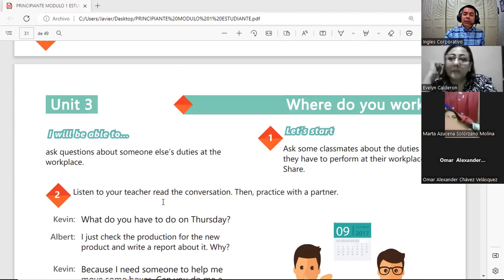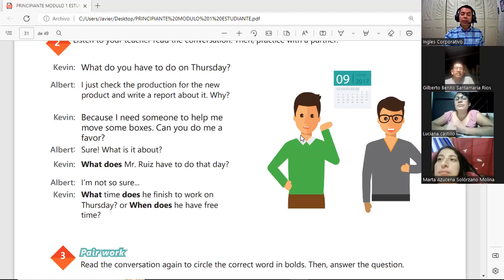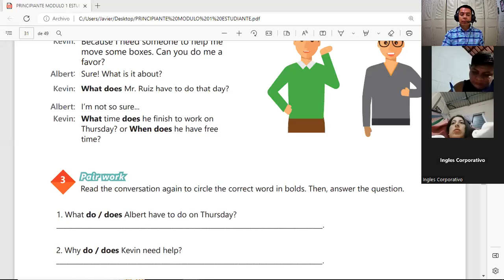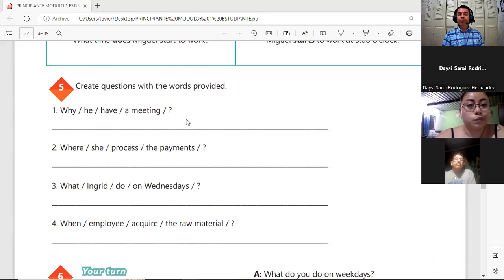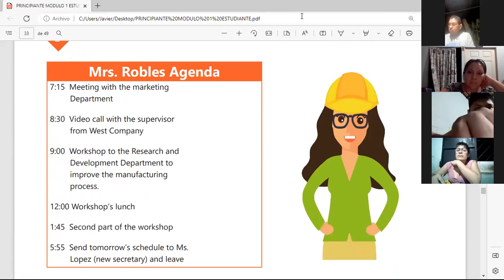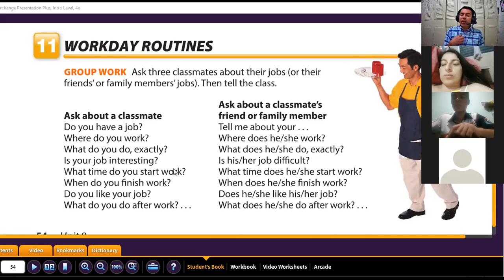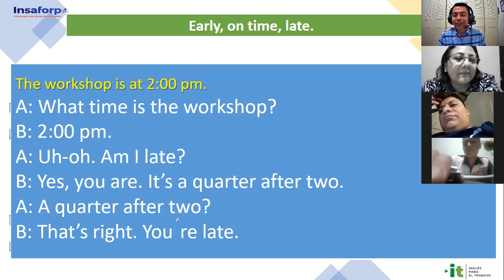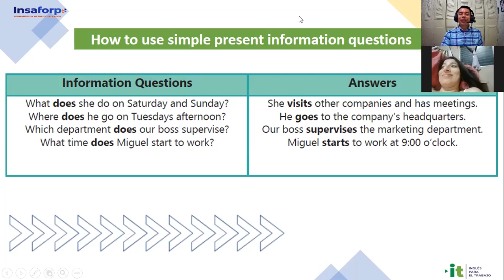Inglés Corporativo- 17-11-2022 - How to use questions with What time...